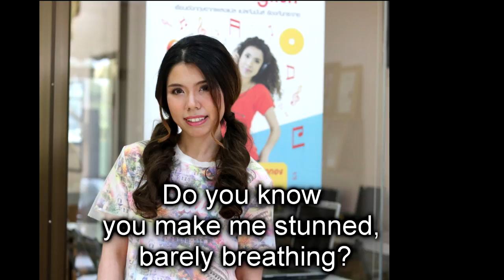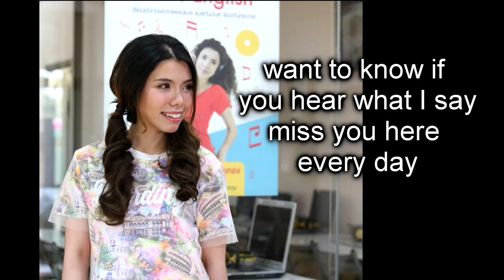แอบบอกรัก - เจ้านาย Jaonaay - ENGLISH เวอร์ชั่น [COVER] - แปล by สะใภ้มโน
ได้ยินฉันบ้างไหมเธอออ
สะใภ้หน้าใสไม่มโนขอเสนอเพลง "เเอบบอกรัก" ต้นฉบับจาก เจ้านาย จินเจษฎ์ วรรธนะสิน แปลเป็นภาษาอังกฤษ English Cover Version อิอิ

เกียรตินิยมอันดับ 1 อักษร จุฬาฯ นักเรียนทุน ก.พ. และทุนรัฐบาลอังกฤษ

แปลเพลงไทยเป็นภาษาอังกฤษ  Cover Eng Ver. โดย ดร.พี่นุ้ย
Backing Track: TuMGuitarCoVer Youtube Channel
ช่างภาพ:  @tumjateslid
Photographer: totopopular
Sound Tech: หมวดจ้อย Season Five

Lyrics เนื้อร้องเพลงแอบบอกรัก
Baby, why do you look so beautiful?
Do you know you make me stunned, barely breathing?
Oh baby, why do you look so pretty?
Then what should I do? I keep daydreaming of you.

Well, in fact, I don't mean anything,
but fantasize whenever you're beside.
I wanna be your guy.
I've realized that I'm nothing in your eyes,
but you're every breath of my life.
You're out of reach. We're too far.

whisper love just to you
Do you hear me, my dear?
want to know if you hear what I say
miss you here every day
Simply say you love me.
Should the sky collapse,
(I) wish to be zapped together.

Baby baby girl, have a crush on you
Baby baby girl, do you love me too?
Baby baby girl, come to be my world, will you?
Baby baby girl, do you know yourself?
My dream has just you, not someone else.
love from one side
Everything I do might fail.